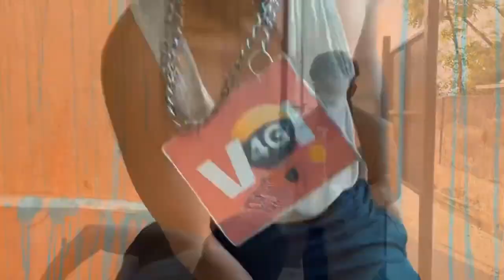JiO v/s V! l short movie l comedy video l ip24vlogs